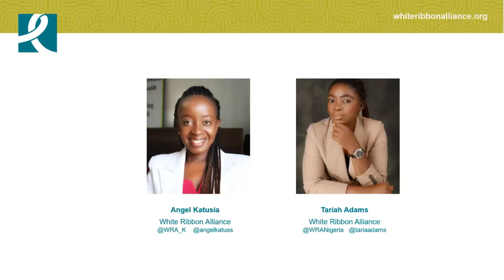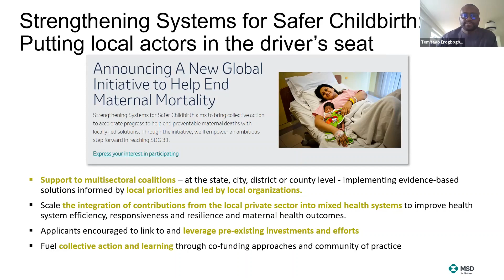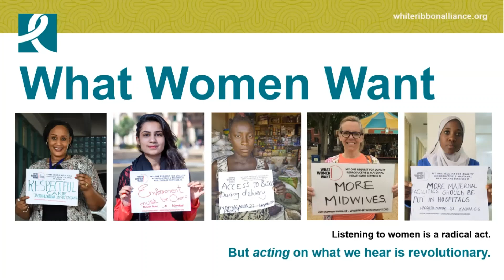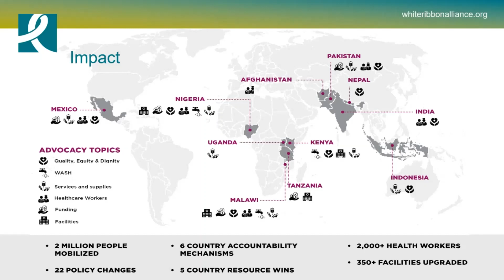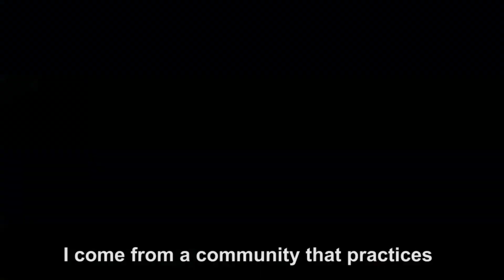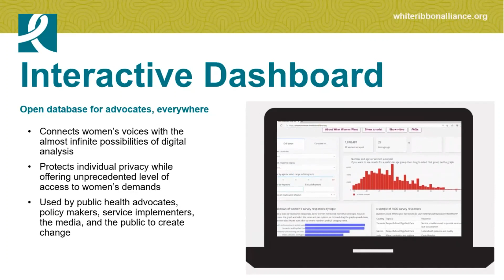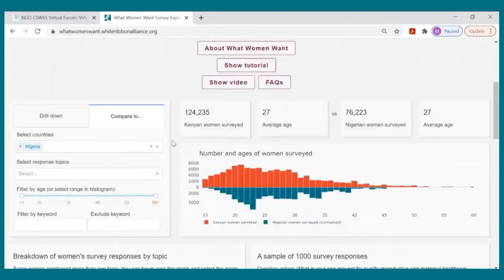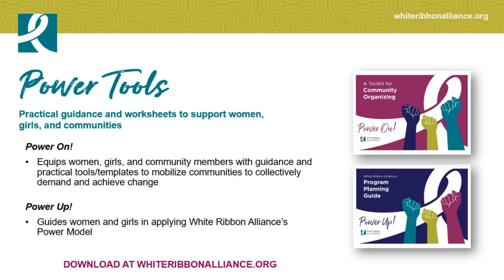Leveraging Women’s Voices & Experiences to Inform Strengthening Systems for Safer Childbirth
In support of the launch of Strengthening Systems for Safer Childbirth initiative, White Ribbon Alliance’s (WRA) interactive seminar on Tuesday, 2 November, focused on:

- Covering What Women Want’s groundbreaking open-ended question methodology – which puts women’s and girls’ demands for quality healthcare at the center of policy decision-making processes
- Sharing in-depth examples from Kenya and Nigeria on the What Women Want campaign’s grassroots mobilization processes and national-level outcomes
- Providing a roadmap for community coalitions interested in expanding their work to include direct engagement of women as part of strengthening solutions for addressing maternal mortality.

Specifically, WRA highlighted the What Women Want methodology and key findings, approaches, and results.

Throughout, WRA put particular emphasis on the nuanced responses to address persistent inequities, including the intersection with sectors and approaches outside of health.

A large focus on this seminar showed how to use the What Women Want database to drill down on women’s demands and identify multi-sectoral linkages to foster more holistic solutions as part of the EOI.